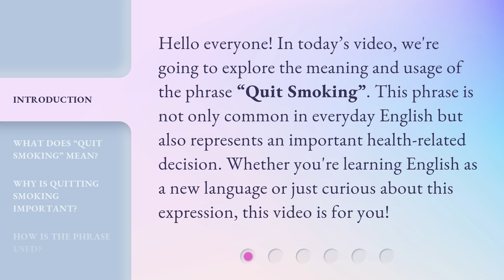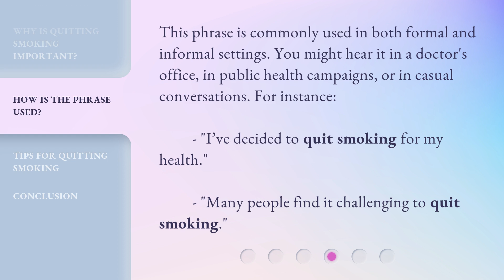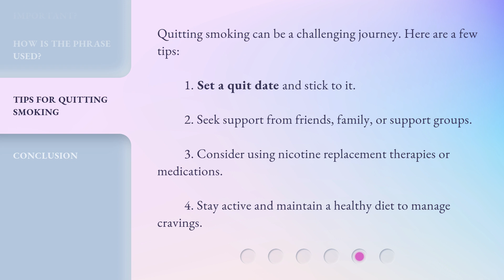Quit Smoking: Understanding the Phrase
Quit Smoking: Unraveling the Phrase • Discover the true meaning behind the phrase 'Quit Smoking' and gain valuable insights on how to overcome this addictive habit. Join us on this enlightening journey towards a healthier and smoke-free life.

00:00 • Introduction - Quit Smoking: Understanding the Phrase
00:30 • What Does “Quit Smoking” Mean?
00:53 • Why Is Quitting Smoking Important?
01:18 • How Is the Phrase Used?
01:40 • Tips for Quitting Smoking